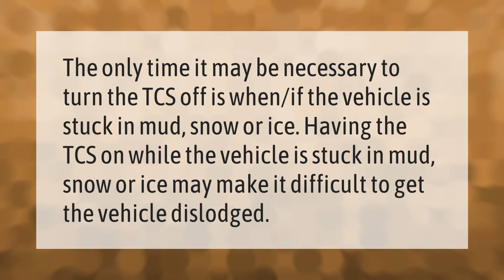When should traction control be turned off?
When To Turn Off Traction Control • When should traction control be turned off?

Laura S. Harris (2021, January 31.) When should traction control be turned off?
    AskAbout.video/articles/When-should-traction-control-be-turned-off-213936